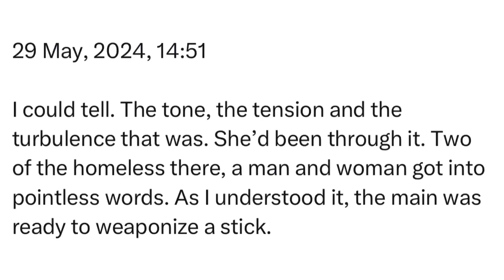Wednesday | 29 May, 2024 | 14:51